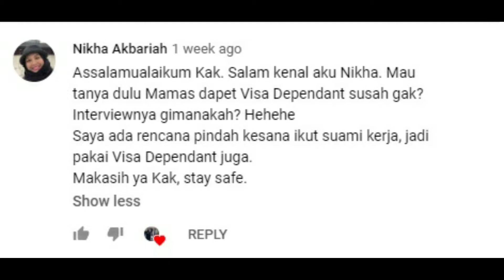PEMBUATAN VISA TIER 4 STUDENT DAN DEPENDANT (HABIS BERAPA?, STEP BY STEP)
Hai... Assalamualaikum
 kali ini aku mau bahas proses pembuatan visa tier 4 student dan visa dependant, habis berapa totalnya dan step by stepnya seperti apa,
untuk syarat-syarat nya aku pisah di Part 2 ya , terlalu panjang soalnya ..

kalau kalian suka bisa di like video nya

buat yang belum kenal aku, namaku Sarah Putri
Tahun ini Alhamdulillah aku diberi kesempatan mendapat beasiswa dari Kemendikbud, yaitu beasiswa Unggulan (BU).
Kebetulan aku juga sebagai PNS Kemendikbud direktorat PKLK (Pendidikan Khusus Layanan Khusus), Cipete Jakarta Selatan
Aku mendapatkan kampus  di Keele University, Newcastle Underlyme, UK
Aku mengambil jurusan MA Education disini
Di sini Aku ditemani sama Mamas aku, kita hanya berdua dan kita sudah cari informasi ternyata orang indonesia belum ada yang kelihatan gerak geriknya di Kampus ini.

kalau mau tanya-tanya boleh di comment atau pun di IG kita ya
Sarah Putri :

dah ...
salam hangat dari kami
sarahmamas :3